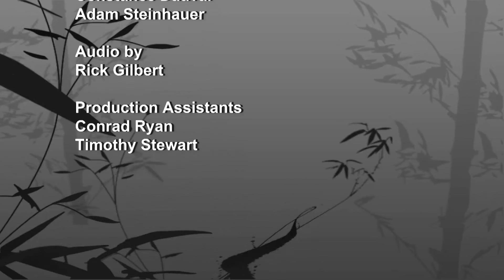Philadelphia Cultural Forum: Meghan Cary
The Philadelphia Cultural Forum -- Community College assistant professor Kirsten Quinn interviews Philadelphia based singer-songwriter Meghan Cary. Meghan Cary performs some of her songs.
A Community College of Philadelphia CCPTV production.